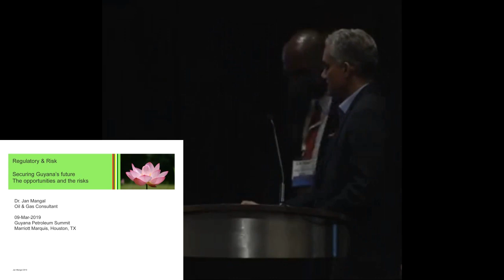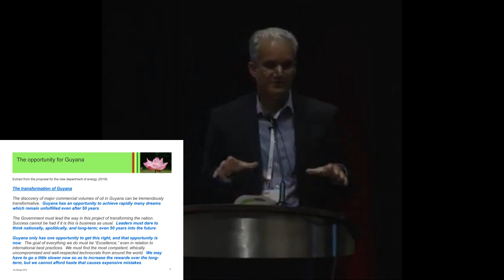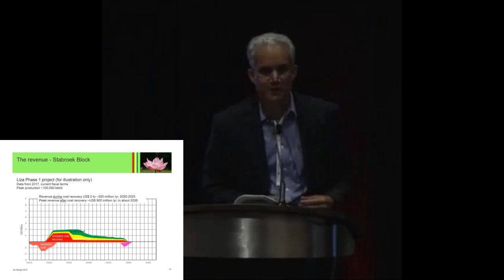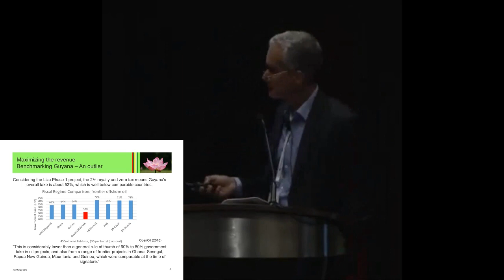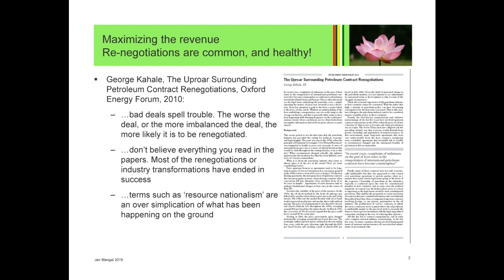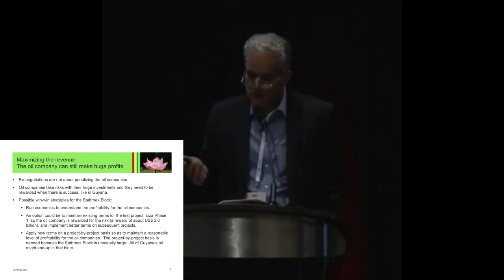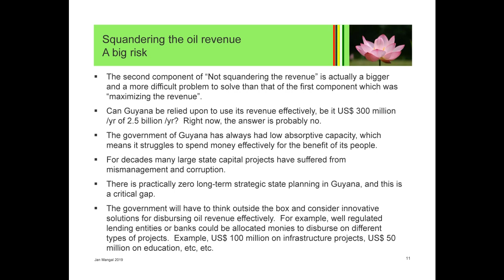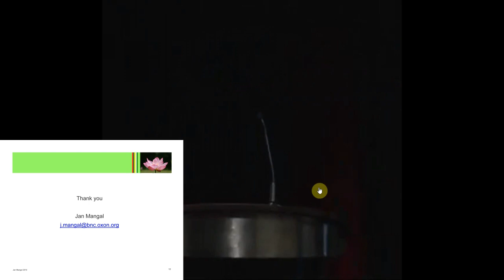Guyana Oil & Gas - The Opportunities and the Risks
Presentation at the Guyana Petroleum Summit
Marriott Marquis, Houston, TX
09-May-2019
Dr. Jan Mangal